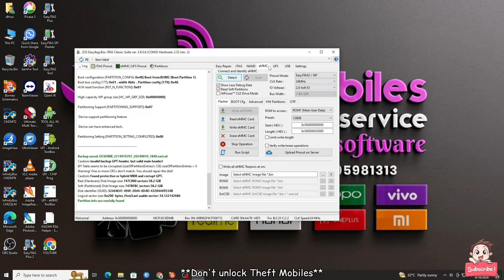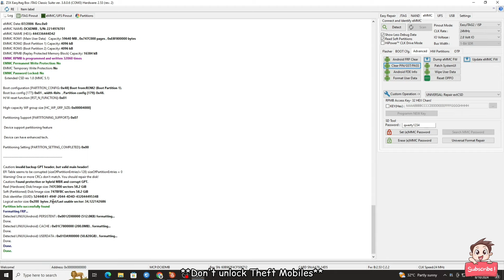Samsung A135F FRP remove with easy jtag box | isp pinout method | gmail lock | 9092202006 | tamil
address
pandidurai
Rajan mobiles
Rajalipatty
viralimalai tk
pudukkottai district
pincode -621316